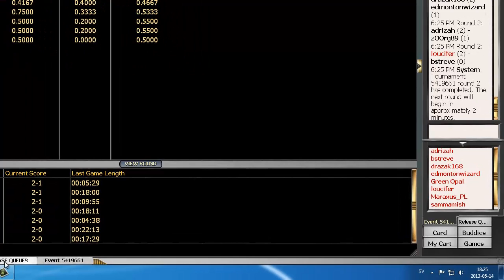DGM Sealed match 2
Marcus plays the 2nd round of this DGM Sealed Tournament

Why noone should ever play 4-3-2-2 drafts (always play Swiss or 8-4s)